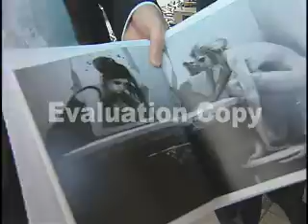Hot Lights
Hot Lights at Toronto LG Fashion Week 2009